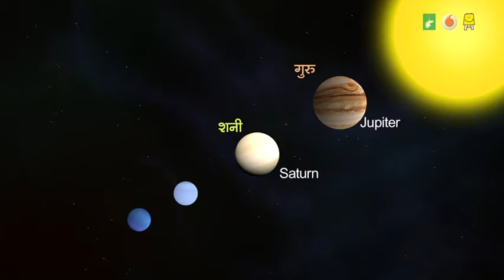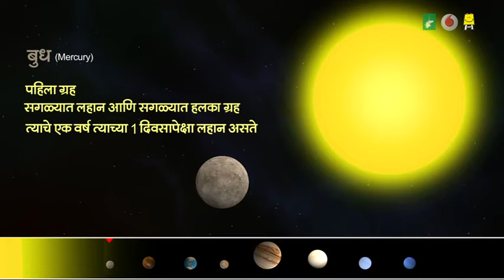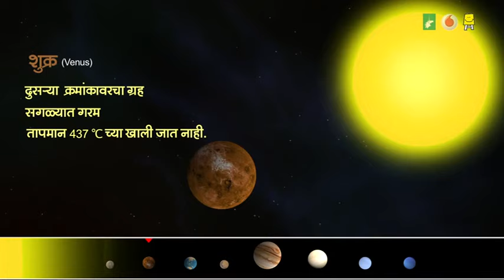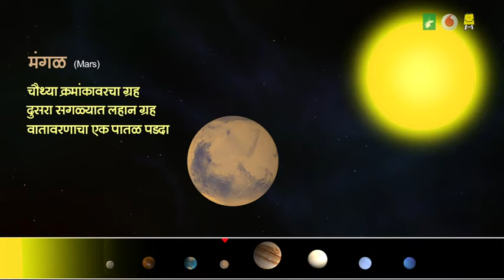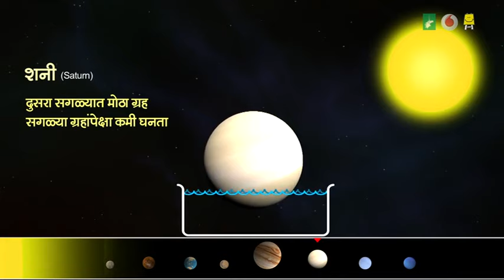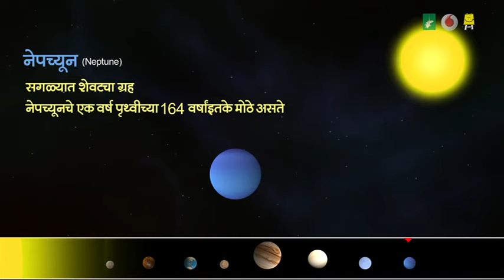Solar system (Marathi) - सूर्यमाला